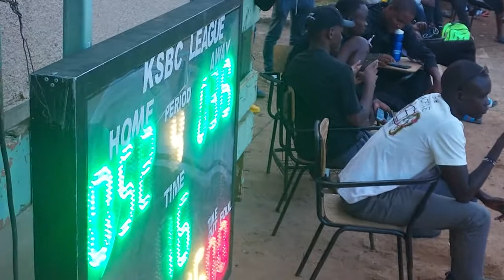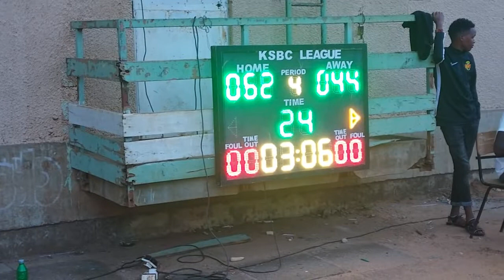Jedi vs Straycats | KSBC League 2022 Season | 15-3-22